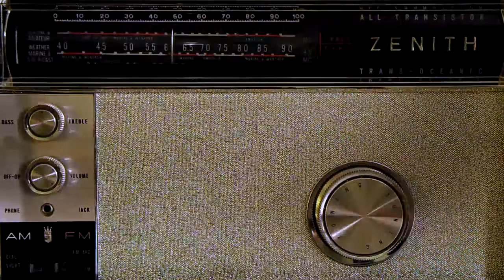Zenith Trans-Oceanic 3000-1 - 6195 kHz - NHK World Radio Japan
Portuguese language broadcast heard in Montreal, Canada.